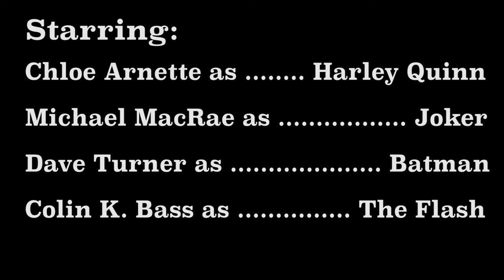Justice League: The Flash (FAN SHORT)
NerdBot presents Justice League: The Flash.

Directed/Edited by: Sean Swanson

Produced by: NerdBot

Visual Effects by: Calvin Huset

Director Assistant: Michael Saavedra

Written by: Colin K. Bass

STARRING:

Chloe Arnette as Harley Quinn

Michael MacRae as The Joker

Dave Turner as Batman

Colin K. Bass as The Flash